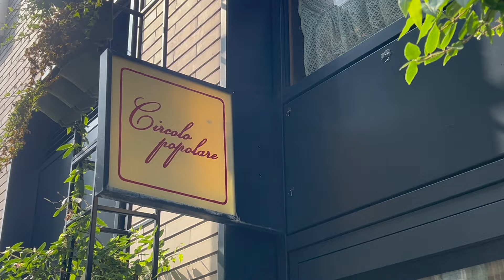FIRST SEPTEMBER IN LONDON + SEZANE PARIS AUTUMN HAUL/VLOG/Eva McMahon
Let's spend 1st September in London and try on some new pieces from Sezane Paris.

CODE for Currentbody EVA10, for ZIIP HALO EVAZIIP 25 % of Gels (for limited time) EVAGELS
code for Jenni Kayne EVAM15

There is a lot in this video including mini haul, come shopping with me, beauty launch and some hair care yay!